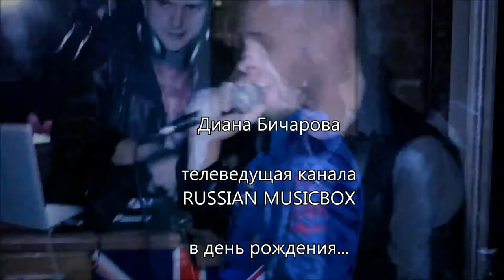День рождения Диана Бичарова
28 ноября в столичном pre-party баре "Голову с плеч" при поддержке AME PR Agency с размахом отпраздновала свой день рождения телеведущая канала RUSSIAN MUSICBOX Диана Бичарова. Именинница предстала перед гостями в классическом наряде и изящной вуали, дополненных ярким корсетом - образ, достойный вечеринки в стиле Великого Гэтсби.
Множество друзей и коллег Дианы пришли поздравить девушку с праздником, а многие ещё и исполнили свои лучшие треки, устроив импровизированных концерт. Вечеринку посетили Степан Меньщиков, Мали, N-John, группа Hello, Ирина Агибалова, Саркис Эдвардс, Самоэль, Владимир Брилев, Рома Риччи, Юра Титов, VIA-Летта, Оксана Казакова, Семён Фролов, Лариса Копенкина и многие другие.
Как и полагается на светском мероприятии, гости продолжали прибывать на протяжении многих часов, а как и принято на дне рождения все собравшиеся с нетерпением ждали торт. И, конечно же, дождались - гвоздём программы стал кондитерский шедевр от Алекса Куша, который неизменно поражает гостей как вкусовыми качествами, так и красотой исполнения.  Подробнее